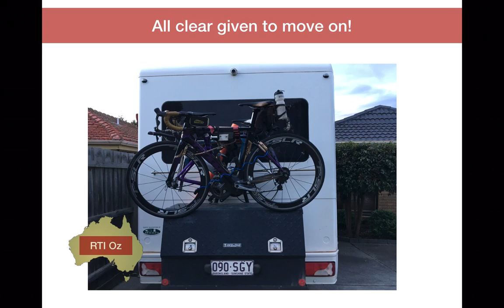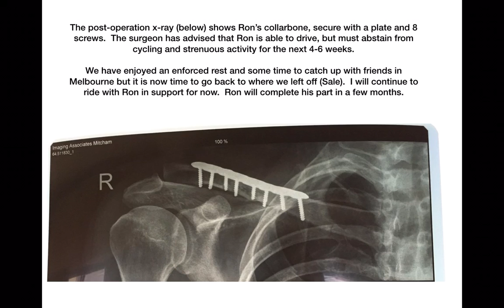All clear to move on!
Follow up with surgeon today with post op x-rays taken & shown here. Quite impressive!